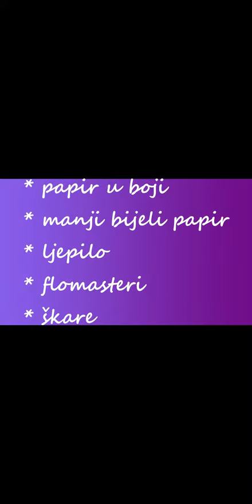Radionica s Alexandrom "Proljetna slika" (by Alexandra Možar) 23.05.2020. (Udruga Birikina Pula).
Kreativna radionica "Proljetna slika" u izvedbi odgajateljice Alexandre Možar.